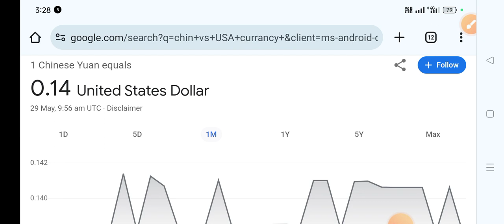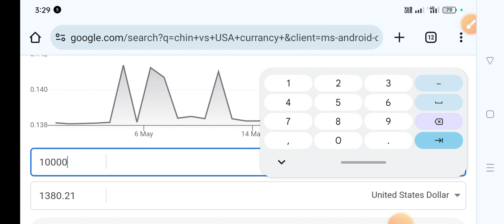चाइना का रूपया अमेरिका डॉलर में कितना रूपया,chinees Yan Vs US dollar price in 2024